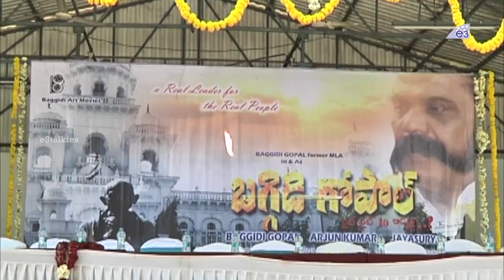Baggigi gopal movie opening | Konijeti Rosaiah | E3 Talkies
Watch Baggigi gopal movie opening, Konijeti Rosaiah, E3 Talkies